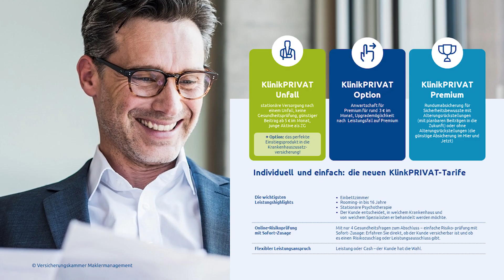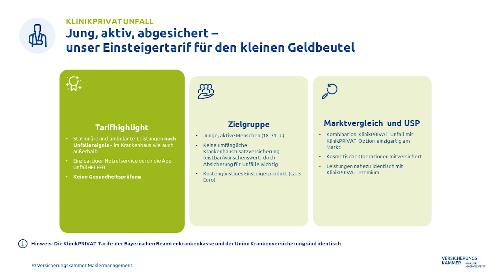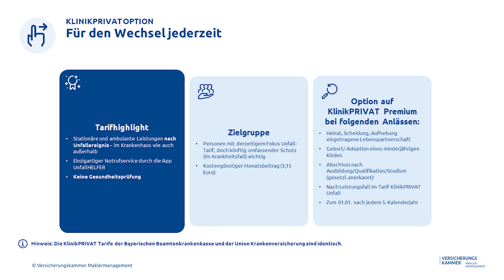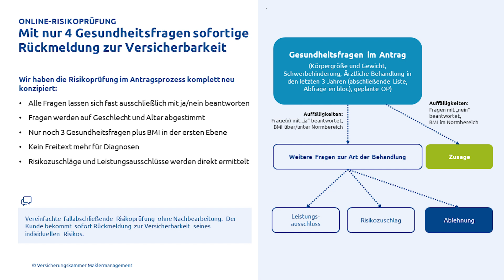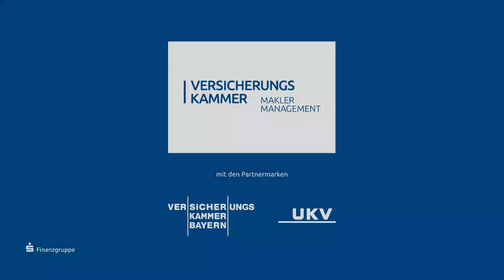Bestmögliche Versorgung im Krankenhaus: KlinikPRIVAT | Versicherungskammer Maklermanagement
Wenn es wegen Unfall oder Krankheit ins Krankenhaus geht, ist vor allem eines wichtig: die beste Behandlung und eine schnelle Genesung. Mit dem KlinikPRIVAT können Ihre Kunden das sicherstellen. Account Manager Holger Bartsch präsentiert Ihnen die Highlights unseres Krankenhaus-Zusatztarifs.